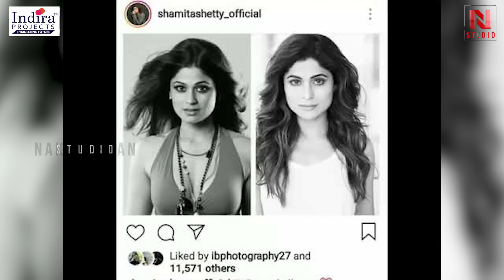Unseen: Tamil Cinema 10yearchallenge | Ajith | Vijay | Shruthi | Atlee | Selvaraghavan | Maniratnam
10yearchallenge Exclusive: Here is an exclusive compilation of tamil cinema celebrities change over from 2009 to 2019. An interesting compilation of Kollywood celebrites Looks Now and Then.